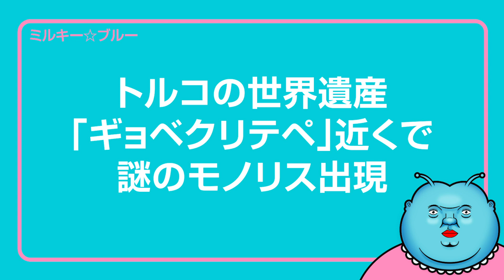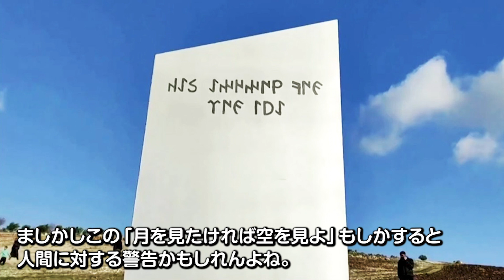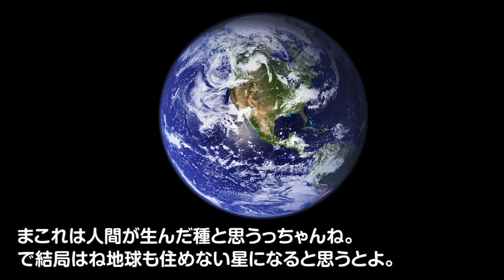【人間への警告！？】トルコの世界遺産 ギョベクリテペに“謎のモノリス”出現に世界がざわつく！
トルコの世界遺産「ギョベクリテペ」に突如出現した謎のモノリスが世界で注目されているみたい！！
ギョベクリテペといえば、やりすぎ都市伝説で関暁夫がよく語るキーワードでもあるだけに、何か意味があるのかと思ってしまう。
しかもこのモノリスにはある文字が刻まれていて、古代文字で「月を見たければ空を見よ」という謎のメッセージが刻まれている。
一体これは何なのか。
ミルキー☆ブルー的に考えて見たばい☆

2020年新時代にミルキー星から地球に降り立ったVtuberミルキー☆ブルーです。